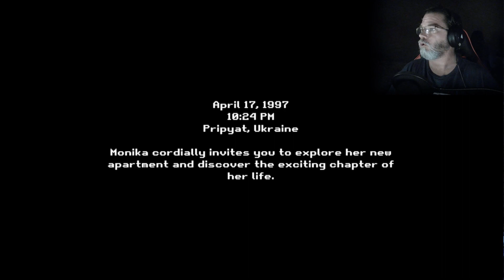Trying To Visit Your Girl Can Be Hard! - Indie Horror Game Sinister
You've been invited to you girls new apartment, but when you get there you find, she's not home yet. However, she tells you how to get into her apartment so, no worries. Something doesn't feel right here. Did that shadow move? What's that noise downstairs...
Sinister is an indie horror game created by Mylan, that will keep you guessing and moving through the story and the unexpected.

Donations help the channel and me to keep making the videos you love to watch.